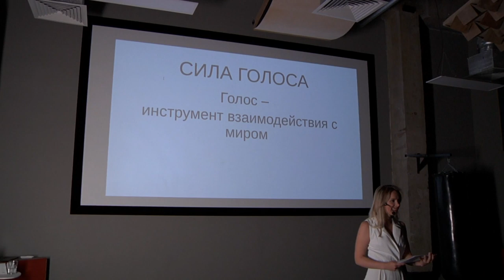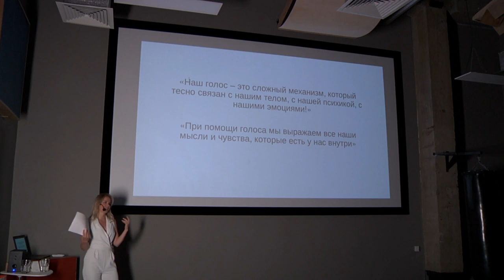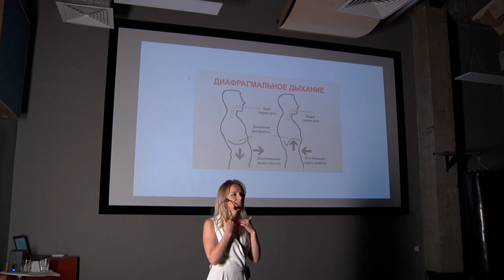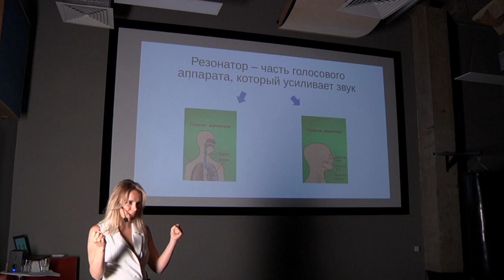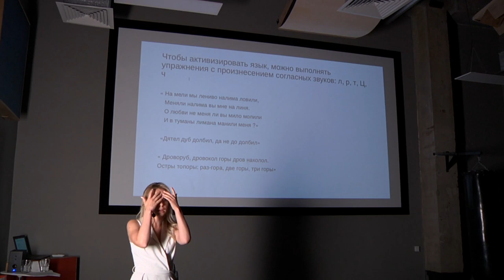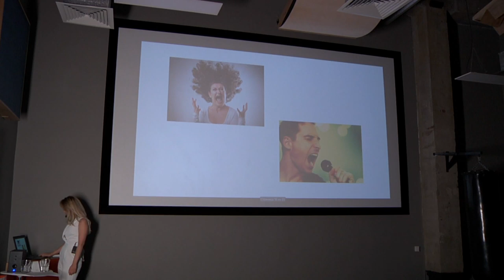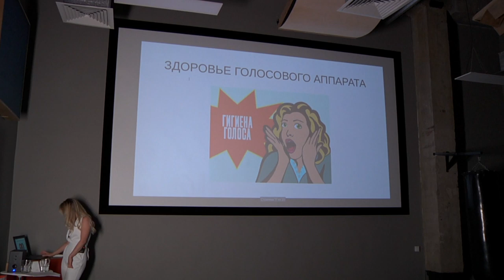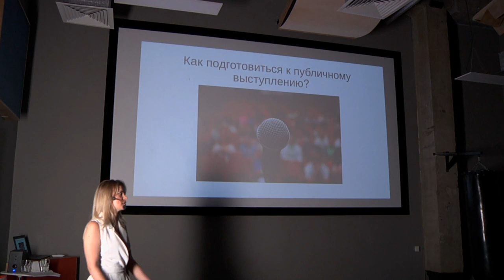Анна Лучинина. Возможности нашего голоса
03:53 — Функции голоса
07:25 — Строение голосового аппарата
07:58 — Дыхание
14:05 — Гортань и голосовые связки
22:01 — Язык и губы
25:54 — Челюсть и челюстные зажимы
34:31 — Здоровье голосового аппарата
39:45 — Как подготовиться к публичному выступлению
44:43 — Ответы на вопросы